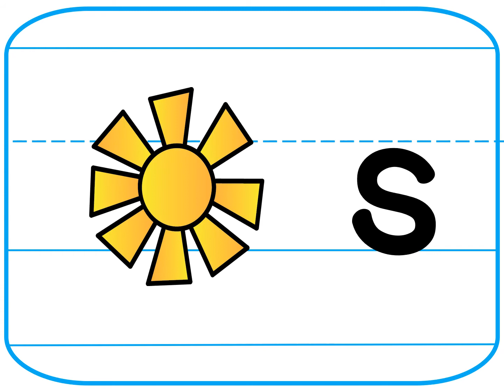Letter Picture Cards Landscape Grd 1 Lesson 13